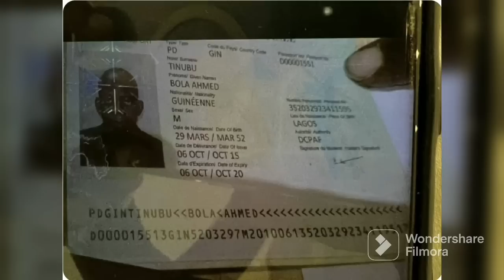BREAKING NEWS: Nigeria 2023: Tinubu stands to Lose Presidential Seat Over Perjury as lawyers Drags..